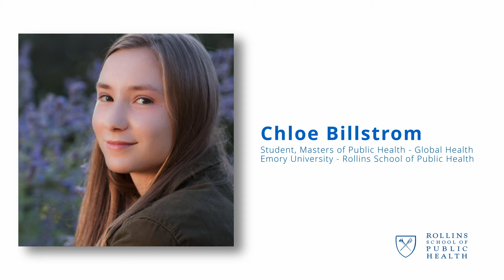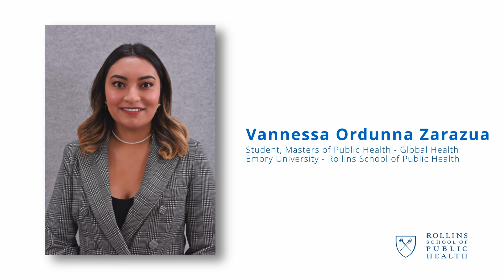Partnering for Change: Emory University and the Hispanic Health Coalition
Learn how to conduct a rapid health assessment and make a real impact in your community with the public health course offered by the Hubert Department of Global Health at Emory University's Rollins School of Public Health. Our students have the opportunity to work with the Hispanic Health Coalition of Georgia, a community partner, to conduct assessments and gather important information about the health of Latino and Hispanic communities. Emory is committed to civic and community engagement and has a long history of partnership with the Atlanta metro area. Join our class to not only gain valuable theoretical knowledge, but also put it into practice and make a difference in the lives of those around you.